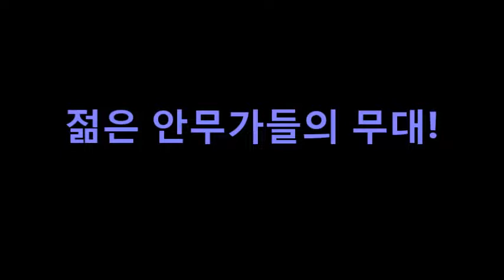2017 YOUNG STAR 홍보영상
2017 YOUNG STAR 홍보영상